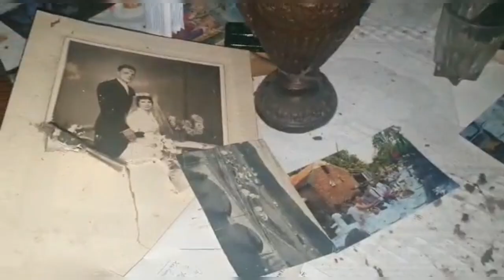Old Army Base 💥04-02-23 (Montage : Quinty )